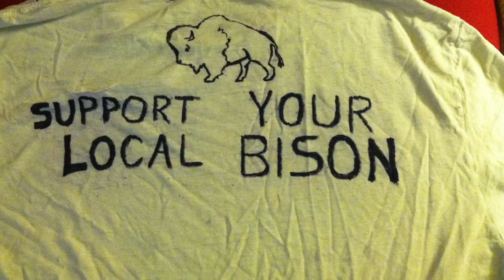Cat-Sized Bison, Laid Back Jazz